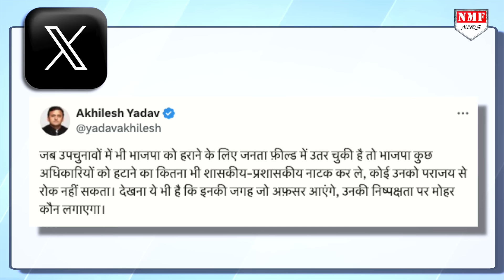Cm Yogi के तगड़े फैसले से रोने लगे Akhilesh Yadav, उपचुनाव से पहले सपा बर्बाद! Kadak baat।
यूपी में उपचुनाव के बीच योगी सरकार के ट्रांसफर पोस्टिंग के फैसले पर अखिलेश यादव भड़क गए हैं.

SHABNAM
SHAQIB